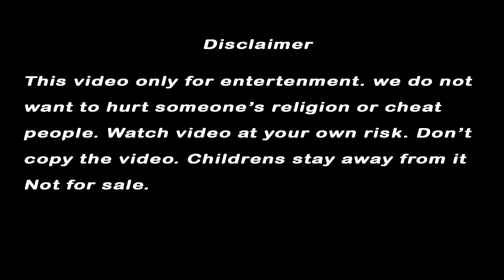অভিশপ্ত জ্ঞানেশ্বরী ও কিছু কথা সঙ্গে হিমু ও Sreebiswanath ,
Biswas O obiswas Apnader Nijer Vhabna,